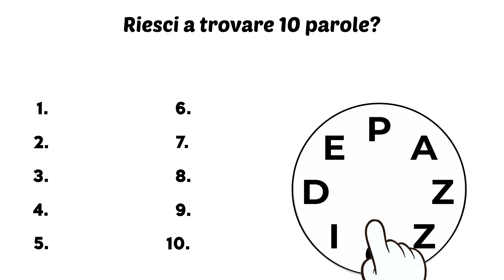IT_BW_Uncrossed_1920x1080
IT_BW_Uncrossed_1920x1080 - Ad Video